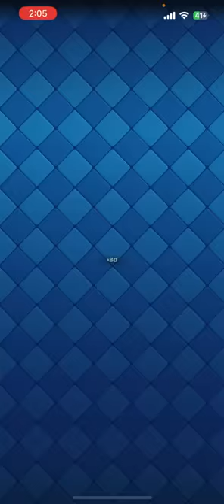【クラロワ】なぜか勝てる神デッキで世界2位に到達しましたwww